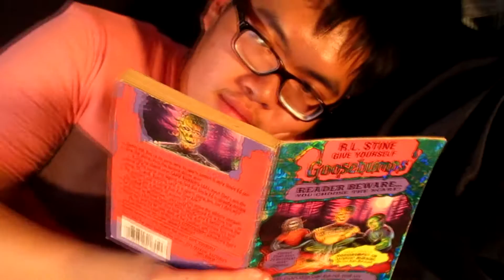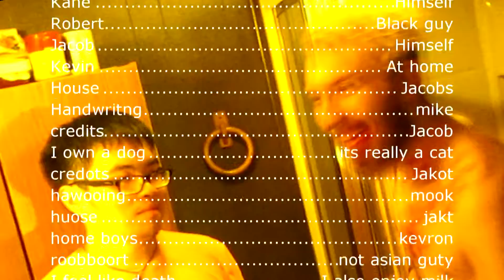The Bro Show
What are those wacky kids up to now???